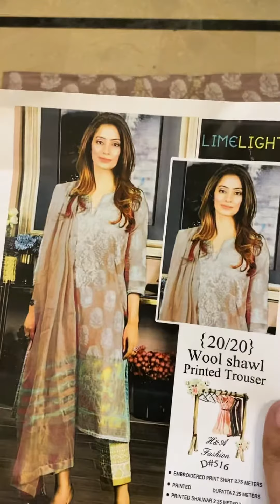Sadaat || Marina 3pcs suit 1500Rs || Dc free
For Original Brands; Master Replicas premium Quality super Winter stuff & More details
Catch us LIVE everyday on Facebook

Instagram: Sadaat by Mehroz Cloth

By *Mehroz Cloth* 🔥